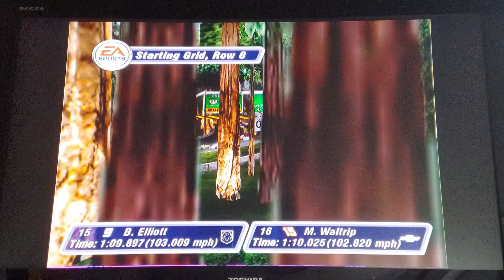Nascar Thunder 2004: Lumberjack 325 w/ Ricky Rudd (2,200 subscriber special part 2)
We continue this subscriber special with some more Nascar Thunder 2004.